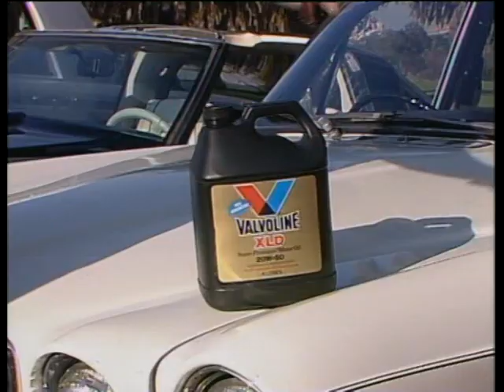Fast Forward - Valvoline John Laws Parody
This is a parody of the Valvoline ads John Laws hosted, shown on the first season of Fast Forward (Australian sketch comedy show) in 1989.

This video is up simply for television nostalgia purposes. If anybody has a problem with it, by all means message me.